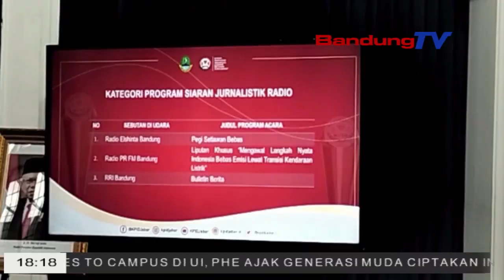KPID JABAR SEBAR 83 ORMAS AWASI PILKADA SERENTAK